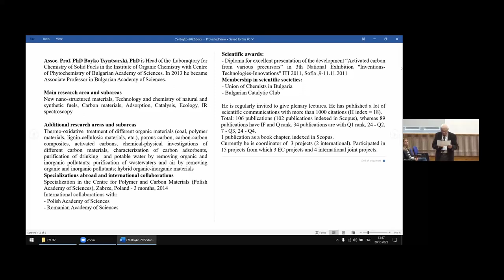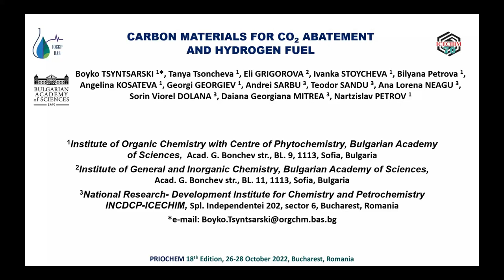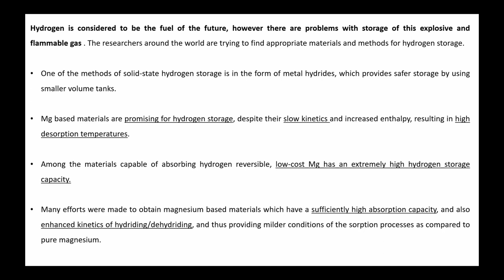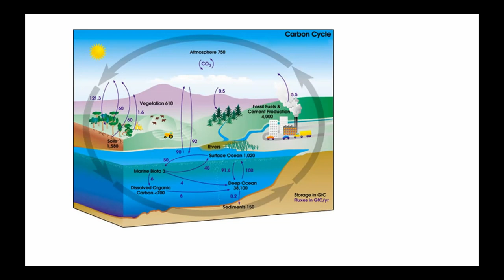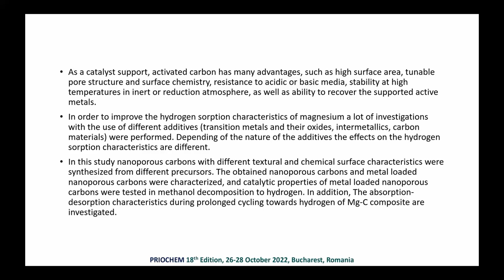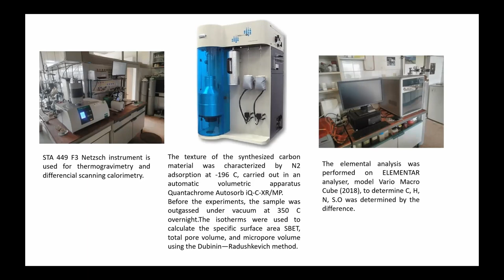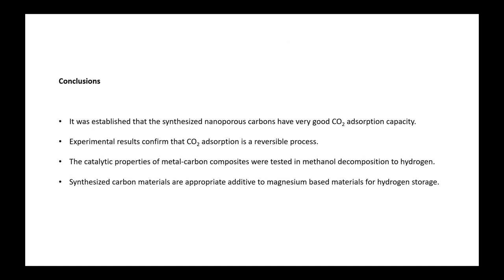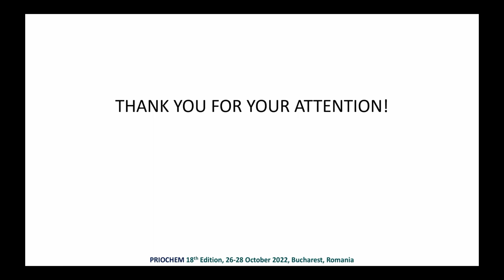PRIOCHEM 2022 Day 3 Plennary Session 11, Prof. Dr. Boyko TSYNTSARSKI – Bulgarian Academy of Science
CARBON MATERIALS FOR CO2 ABATEMENT AND HYDROGEN FUEL
🌐 Join us in the quest for cross-sectoral solutions that have the potential to reshape industries, improve lives, and create a better future for all of us.

Let's embark on this journey of exploration, discovery, and innovation together.